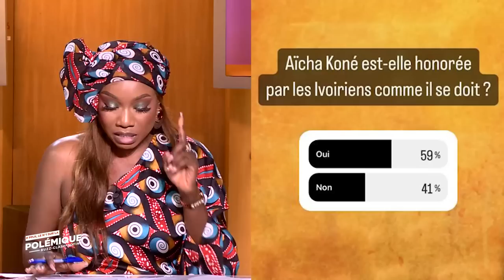Peopl'Emik du 16 Octobre 2023 | La diva Aicha Kone met chacun à sa place...